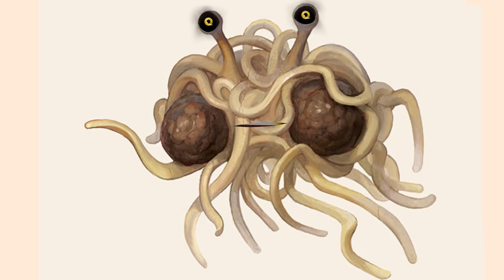A Message to Christians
You may be happy, but you're fooling yourself.